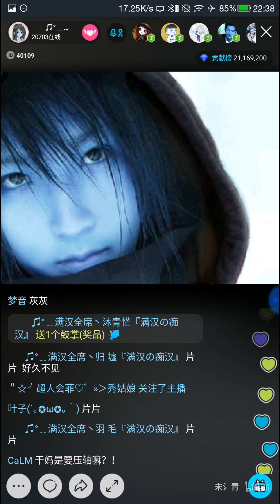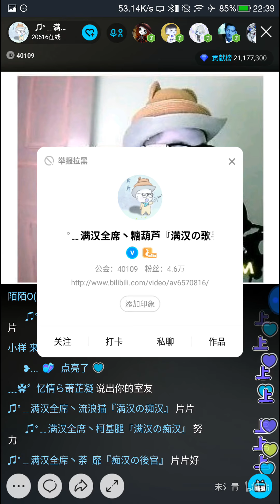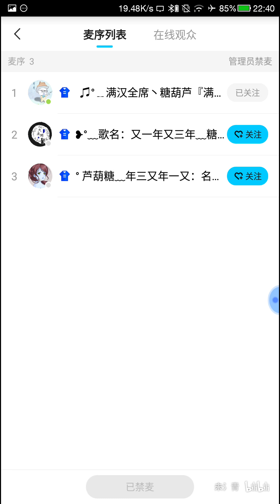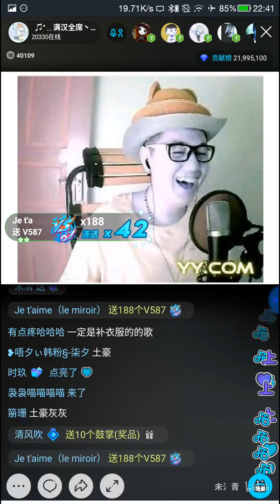狐若，糖葫芦，岚妹，云雀，秦艾德，牙牙，白止（黄止上线），花君part2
最后一发